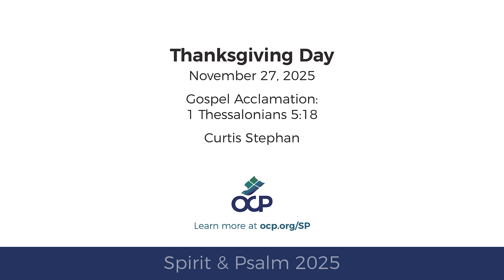Spirit & Psalm 2025 – Thanksgiving – Gospel Acclamation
Thanksgiving Day
November 27, 2025
Gospel Acclamation:  1 Thessalonians 5:18
Composed by Curtis Stephan